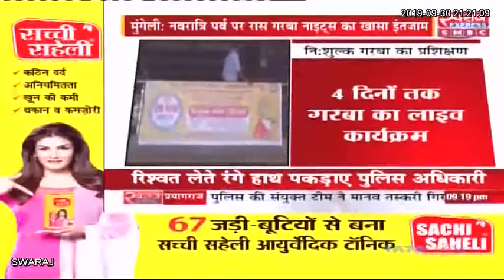Mungeli: नवरात्रि पर्व पर रास गरबा नाइट्स का खासा इंतज़ाम